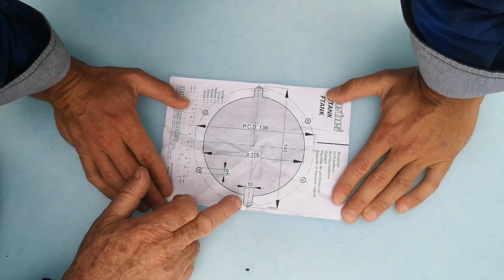réservoir d'eau Vetus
Préparation d'un réservoir d'eau potable de 335L Vetus avec la mise en place des trappes de visites.
Ce réservoir peut également servir pour le carburant et les eaux grises, il existe en différentes contenances.